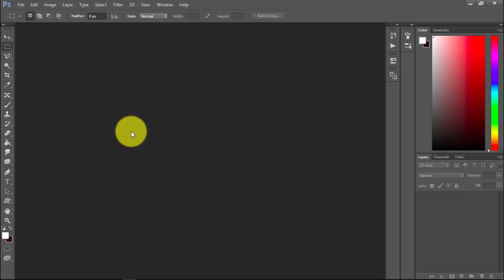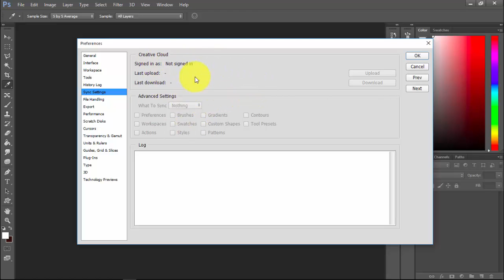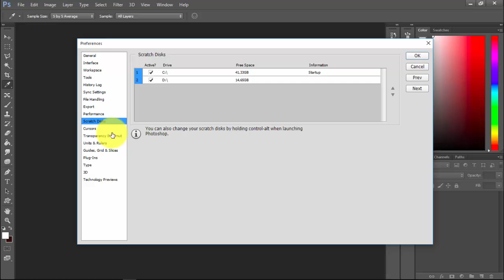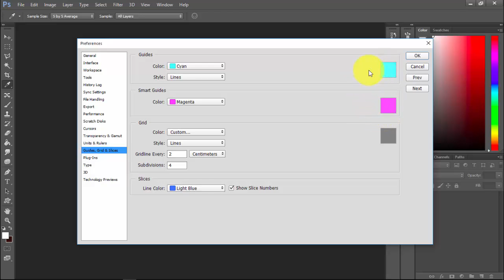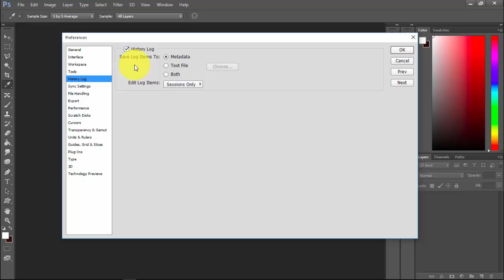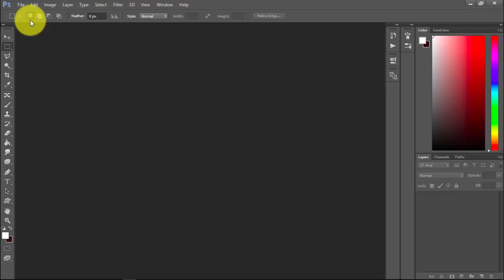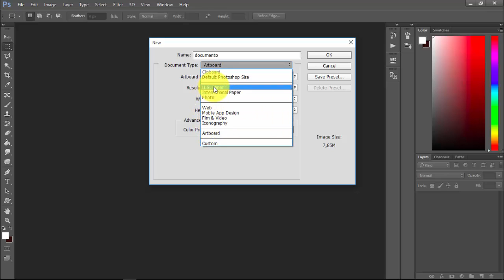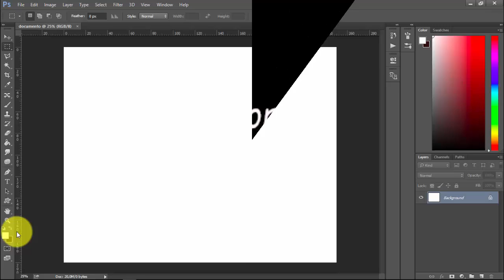CURSO GRATUITO DE PHOTOSHOP AULA 1-PREFERÊNCIAS